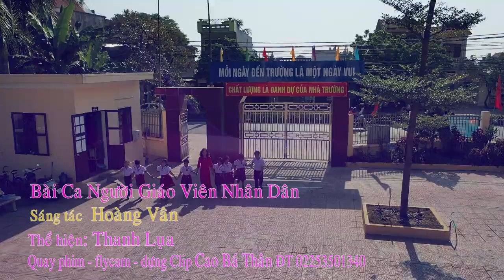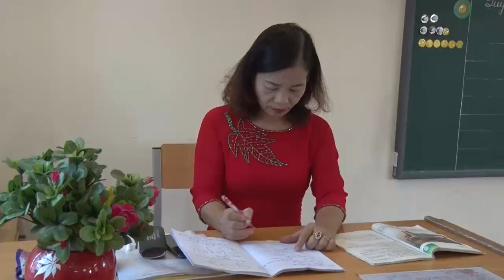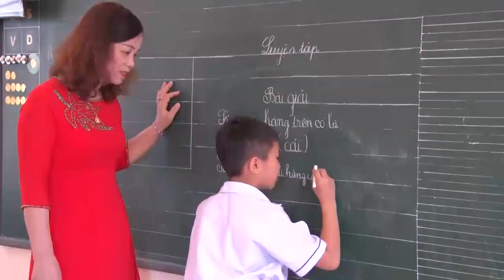BÀI CA NGƯỜI GIÁO VIÊN NHÂN DÂN - Thể hiện Thanh Lụa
BÀI CA NGƯỜI GIÁO VIÊN NHÂN DÂN - Thể hiện Thanh Lụa Trường Tiểu học Thanh Sơn - Kiến Thụy - HP. Quay phim - Flycam - dựng clip Cao Bá Thân 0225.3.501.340 -